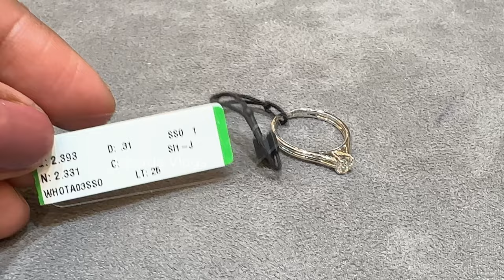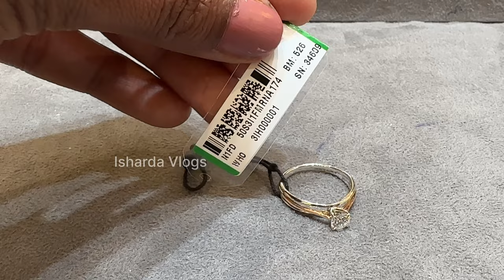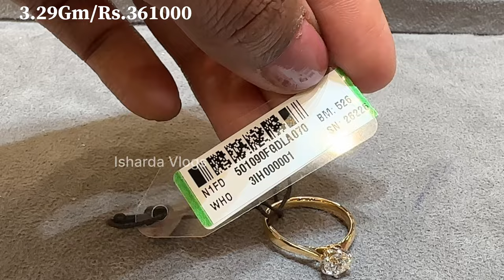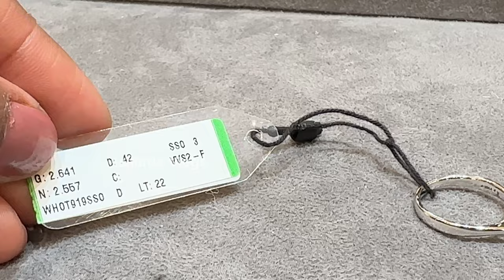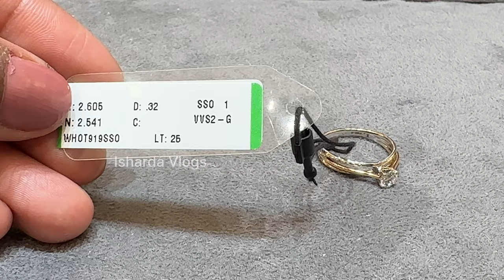Tanishq Latest Solitaire Diamond Rings Designs With Price| Diamond Finger Rings|Solitaire Rings 2024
Complete Address:
TITAN COMPANY LIMITED
Showroom: No. 64, F-56 & F-57, 1st Floor, Inorbit, Cyberabad
APIIC Software Layout, Hi-Tech City, Madhapur, Hyderabad - 500 081

Only Genuine & Purchase Related Queries!